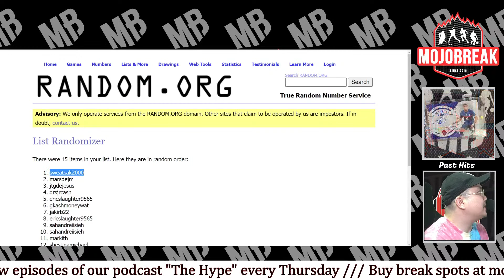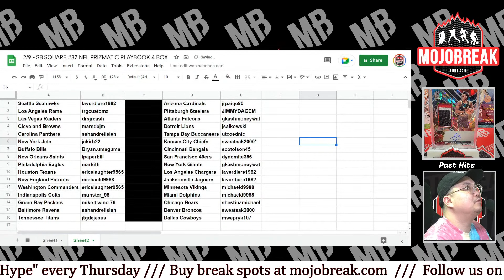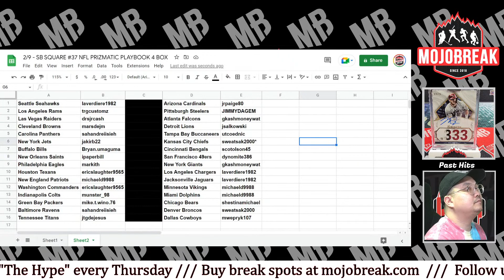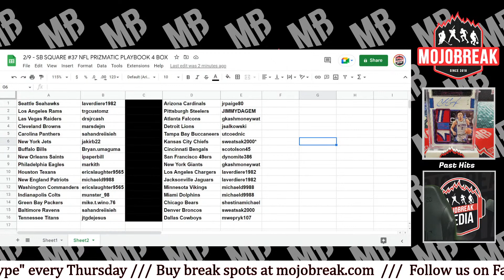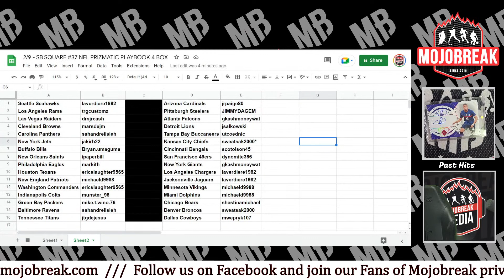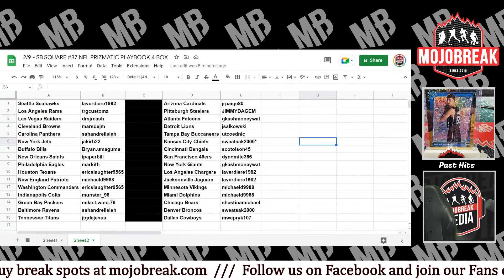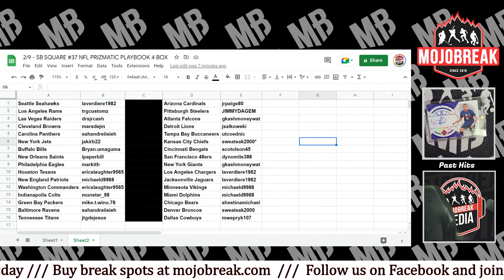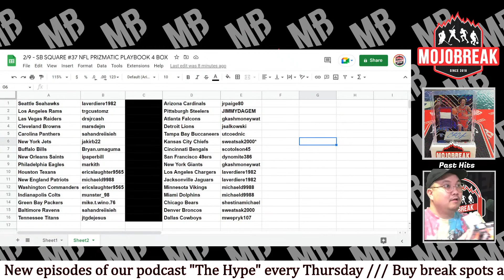Draw Results - SB Square #37 NFL Prizmatic Playbook 4 Box Mixer RT - 02.09.23